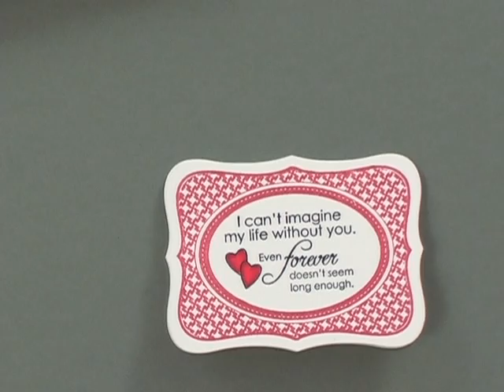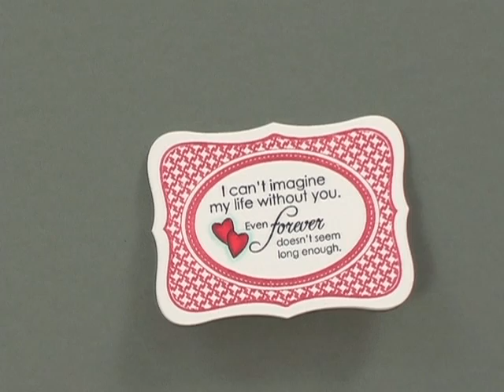Little Label Card and Envelope